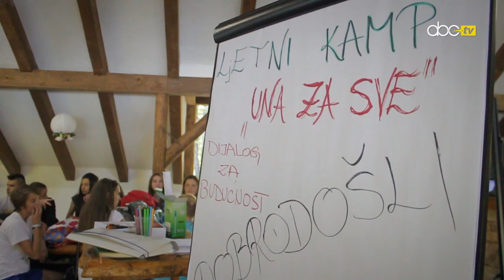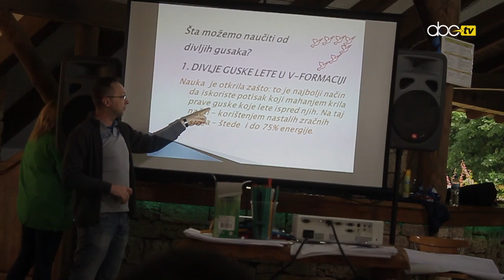ABC / Drugi ljetni kamp "Dijalog za budućnost - UNA ZA SVE" 2014 / Bihać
Ovaj kamp se realizovao u okviru  projekta Ujedinjenih nacija „Dijalog za budućnost: Promocija suživota i različitosti u Bosni i Hercegovini“. Projekat je razvijen na temelju zajedničke inicijative Predsjedništva Bosne i Hercegovine (BiH) i generalnog sekretara Ujedinjenih nacija (UN), kao odgovor na potrebu stvaranja prostora za dijalog i promociju suživota u Bosni i Hercegovini i poštivanje  različitosti putem obrazovanja i kulture s naglaskom na mlade. Projekat zajednički sprovode UNESCO, UNDP i UNICEF.